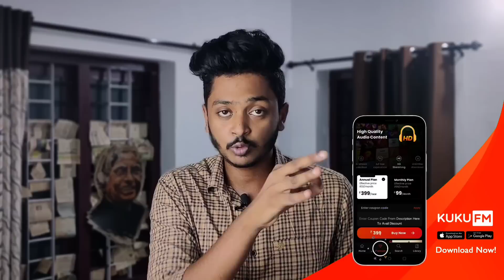Armenia purchase from India| PINAKA missile & Israel|Azerbaijan Armenia Explained in Malayalam|Sanuf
Azerbaijan Armenia issue about nagarno karbhak is now again on news after Armenia planning to purchase pinaka missile from India  for a deal worth of 2000 cr. India's selling of defence components to Armenia will give a huge oppertunity for the defence sectors but it also contains some issues. In this video we will discuss all the details about Azerbaijan Armenia issue and how different countries are focusing for their own interest. We will also discuss about the Indian Pinaka missile and it's significant.